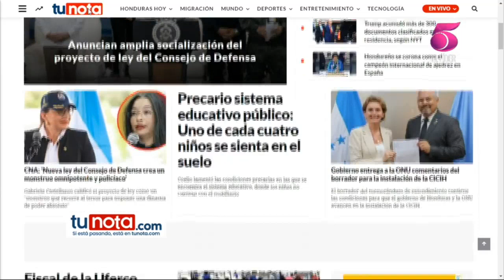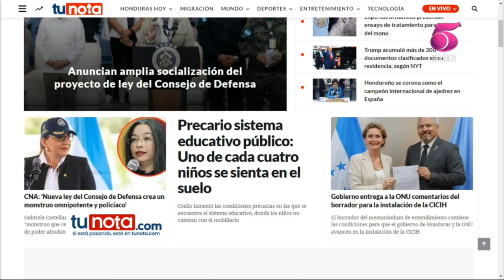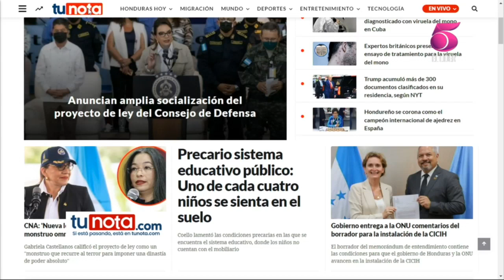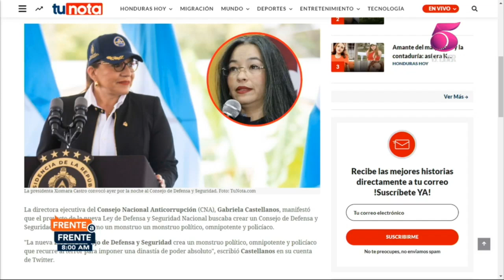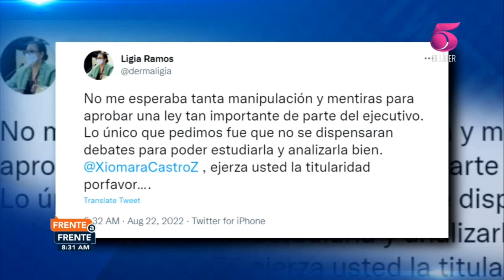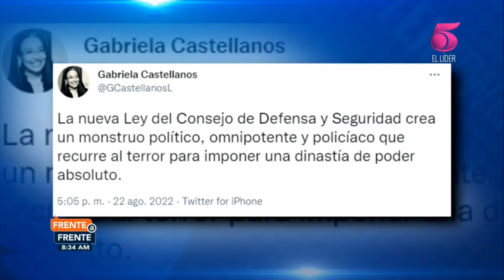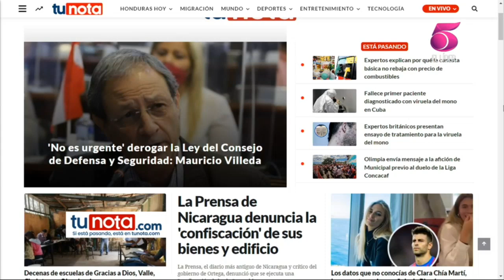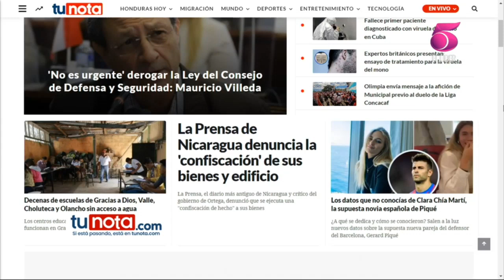Frente a Frente - 23 de Agosto